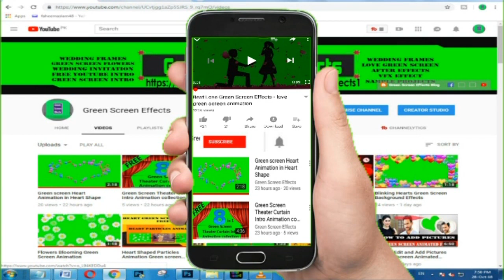Islamic HD Background loop for Islamic Videos Free Download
Download Free HD Islamic  Background Free Download.  This HD Islamic  Background  Free Download is free to use . We have many Islamic  Background .

1. Now import free green screen video in project library and the Video/ Picture you want to edit.

2. Double click on the 2nd frame (green screen footage) Go to the Chroma Key option and enable it. Then Remove the green screen with the help of color picker.

3. Now use the setting choice to select however aggressive the result works.

Regards,